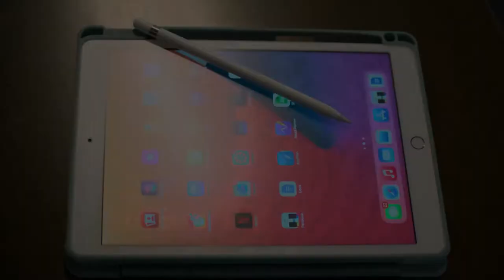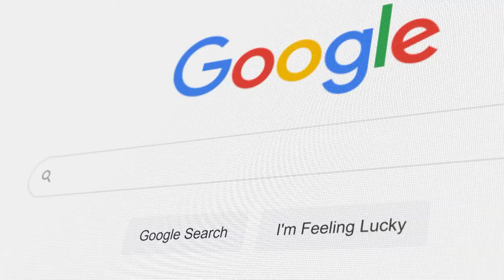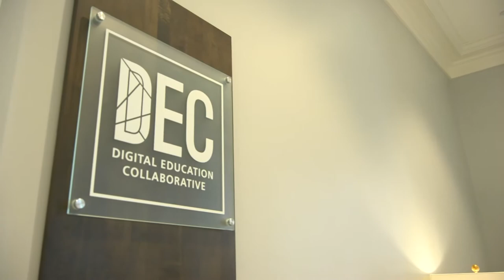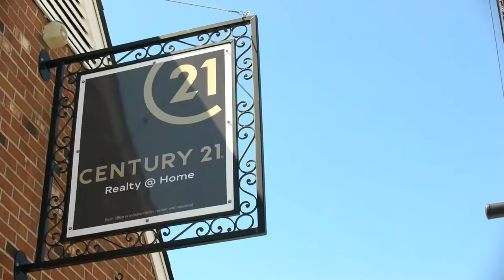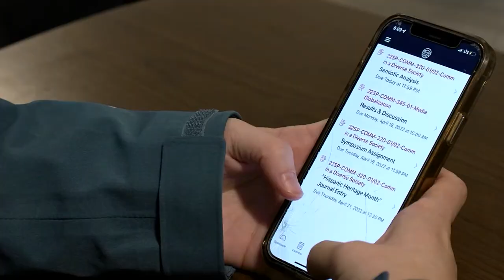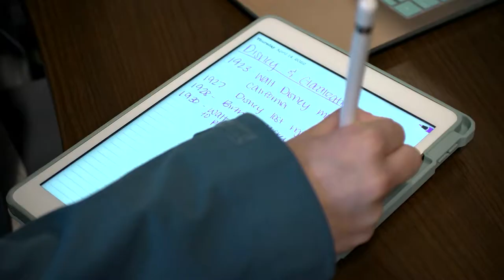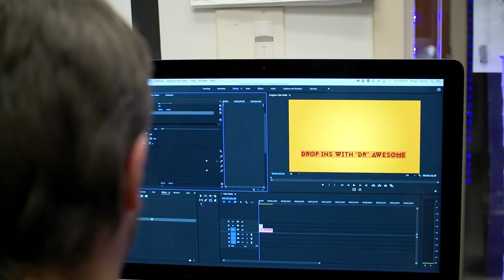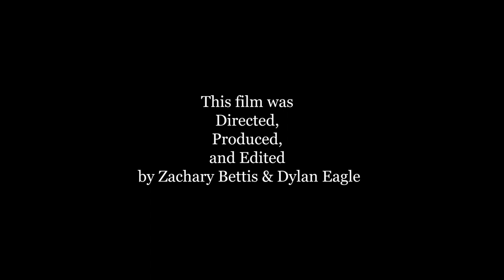Technology Impact on College Education Documentary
A documentary about the impact that technology has on college education.